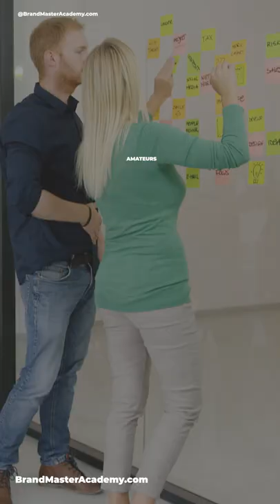Turn Design Clients Into Strategy Clients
Amateurs push strategy on their design clients. Pro’s guide them to their own epiphany

If your clients come looking for a logo…

Ask questions that challenge their thinking..

such as
- Which market segment do you want to target?
- Why are you better than your competitors?
- What’s your positioning strategy?

Their lack of clarity will make them consider what they need.

So stop selling and start guiding

Follow for more branding tips